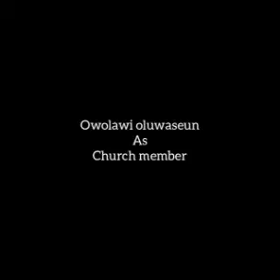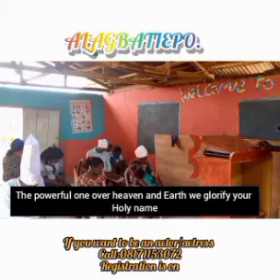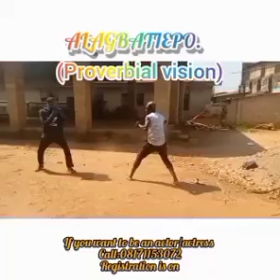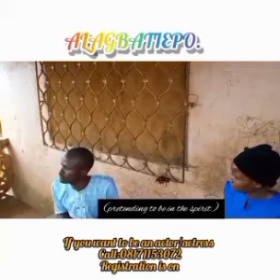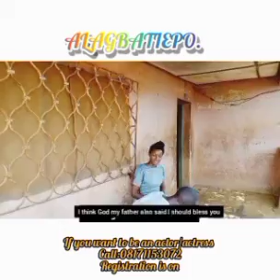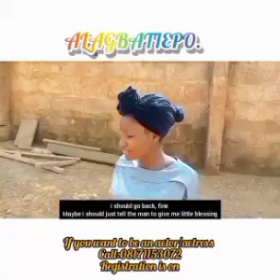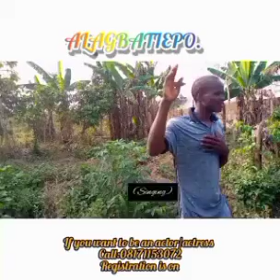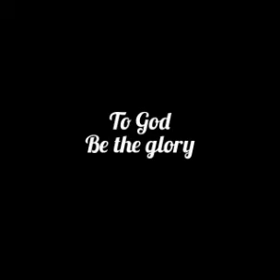Alagbatiepo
Dance drama of a proud alagba who encounter evil power but save by grace